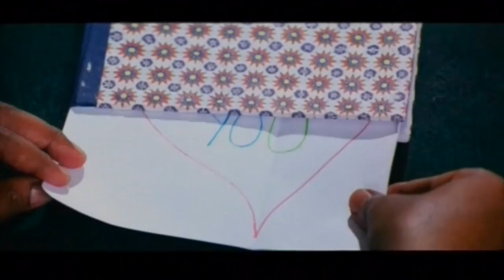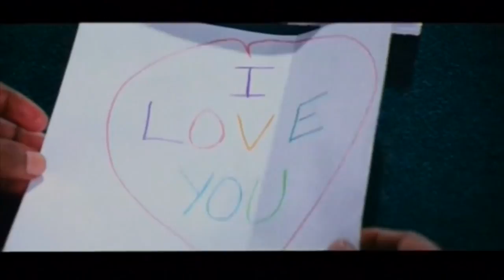ಶಿವರಾಜಕುಮಾರ್ ಪ್ರಾಂಶುಪಾಲರಿಗೆ ರೋಜಾ ಅವರ ದೂರು | Shiva Rajkumar Complaint of Roja to Principal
Kannada Movie - Sundara Kanda is 1991 Indian Kannada action thriller film written and directed by K. V. Raju and produced by Sridevi under Sri Vijayalakshmi Cine Arts. The ...